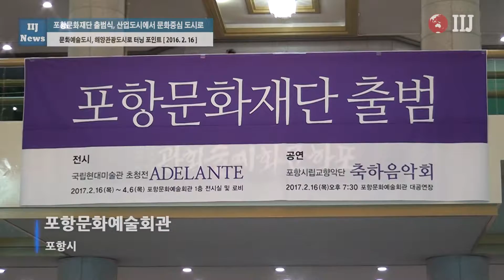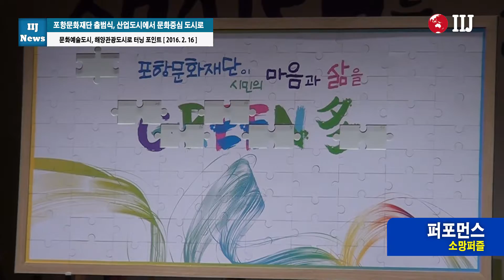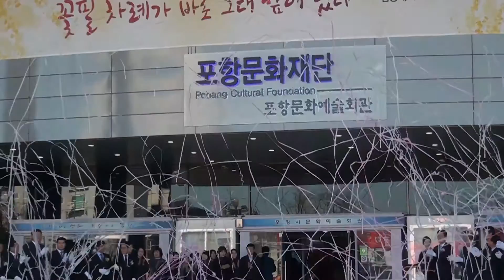포항문화재단 출범식, 산업도시에서 문화중심 도시로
문화예술도시, 해양관광도시로 터닝 포인트

[국제i저널 = 경북 이순호, 마혜성 기자] 포항문화재단은 2월 16일 포항문화예술회관 소공연장에서 포항시장, 포항시의회 의장, 지역 문화예술인 등 시민 500여명이 참석한 가운데 '포항문화재단 출범식'을 가졌다.

▲ 포항문화재단 출범식, 산업도시에서 문화중심 도시로 ⓒ국제i저널

포항문화재단은 지난 2014년 7월 민선 6기 공약사항 100대과제 선정을 시작으로 2015년 7월 설립 타당성 분석 연구용역, 2016년 3월 문화재단 설립 기본계획 수립과 2016년 9월 관련조례 제정에 이어 지난해 12월 창립이사회 개최의 과정을 거쳐 올해 1월 업무를 시작했다.

출범식에서는 시민 각계에서 재단에 보낸 기대를 영상물로 상영했으며 식전행사로 브라스밴드의 연주와 시립교향악단의 현악 4중주가 행사분위기를 북돋우었다.

이 밖에도 이날 문화재단 출범과 관련, 16일 저녁 포항문화예술회관 대공연장에서 100분 동안 축하음악회가 열렸으며 문화예술회관 1층 전시실과 로비에서는 국립현대미술관 소장 작품 특별전시회가 이날부터 4월 6일까지 열린다.

이강덕 포항시장은 출범사를 통해 “재단은 민선6기 공약사항중 핵심과제로 2년여 동안 세밀한 준비와 의회, 문화예술인의 따뜻한 관심 속에 마침내 출범하게 되었다”며 “포항은 이제 산업도시에서 문화예술도시, 축제를 통한 해양관광도시로 변화하는 핵심가치를 실현할 때가 온 것”이라고 강조했다.

또 “재단출범은 지역문화예술 발전의 완성이 아니라 시작이므로 지역에 산재해 있는 문화예술자원을 총 집결, 시민들이 일상 속에서 ‘포항만의 특색 있는 문화’를 향유하도록 하겠다”고 말했다.